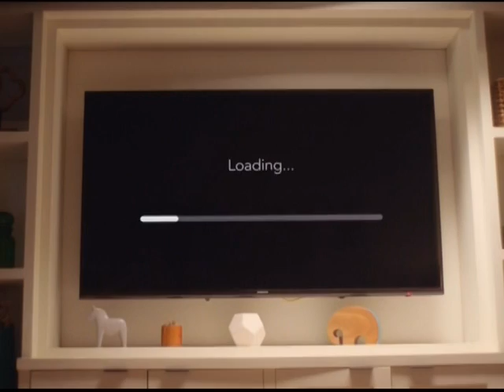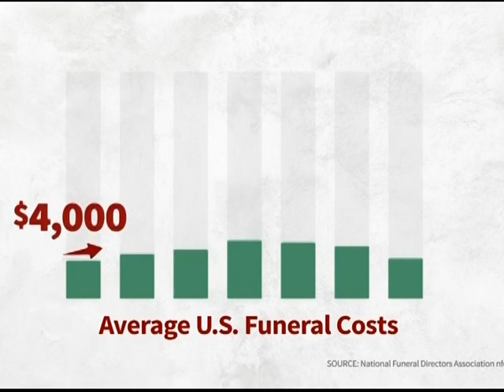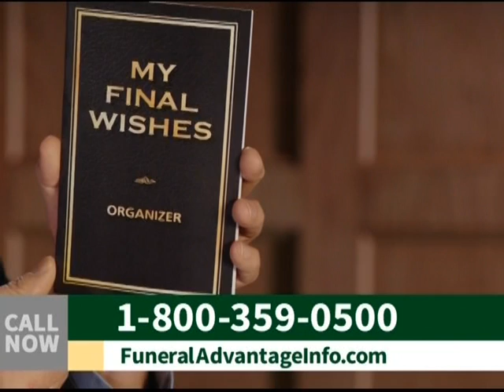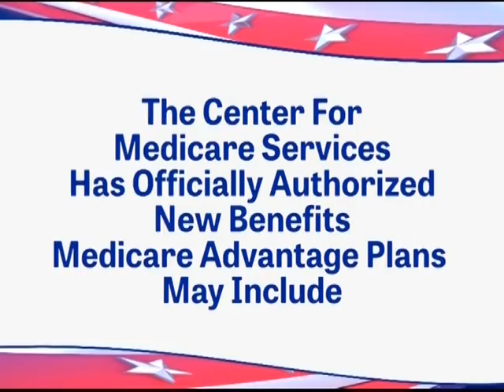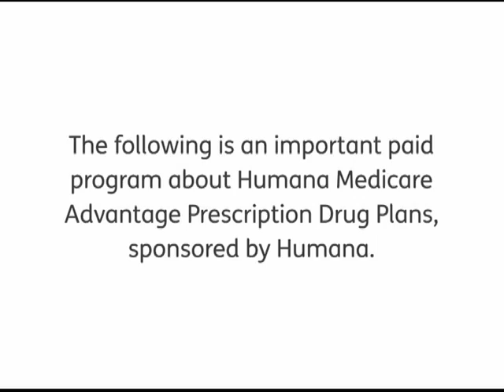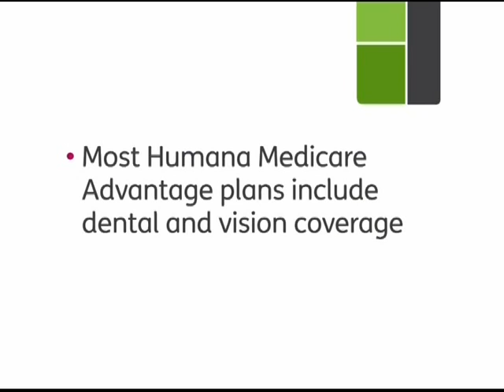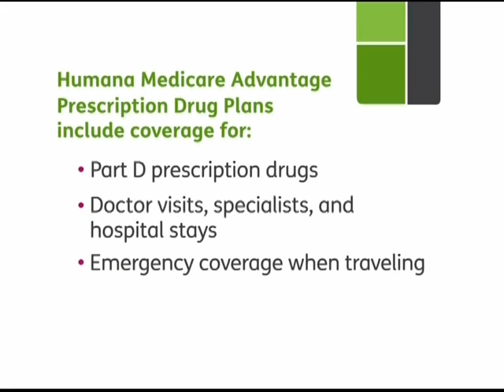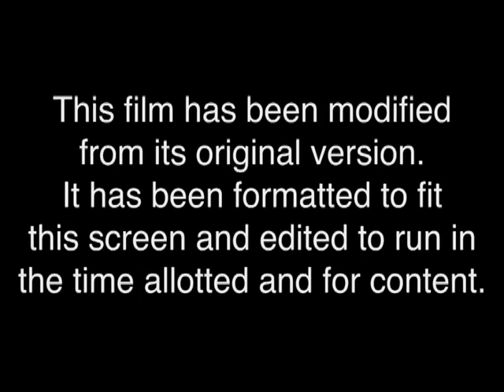Grit Commercials (November 24, 2018)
From my personal archives.

During Badman's Country (1958). I eventually deleted this recording and bought the movie on Amazon Video.